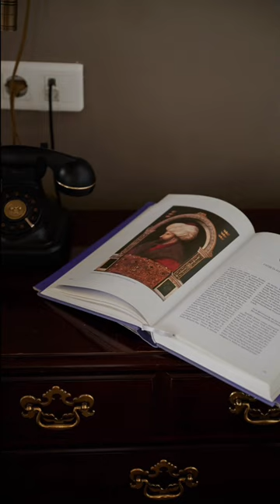Faik Pasha Hotels (Grand Suite 303)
A Luxurious Special- Designed Grand Suite in the center of the Old City.
With Two Double Bedrooms, Two Bathrooms, A Balcony, A Kitchen.